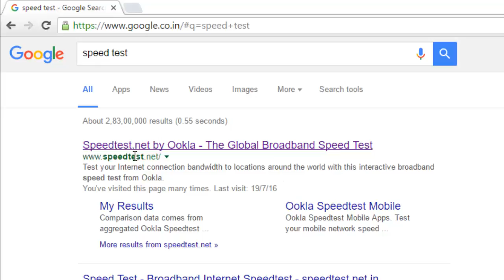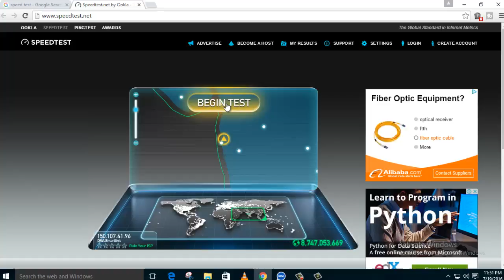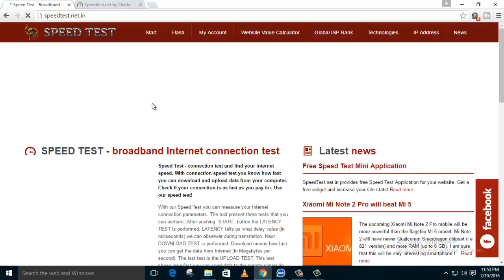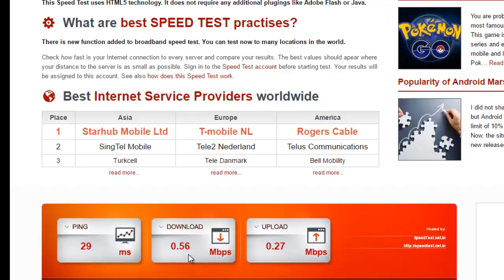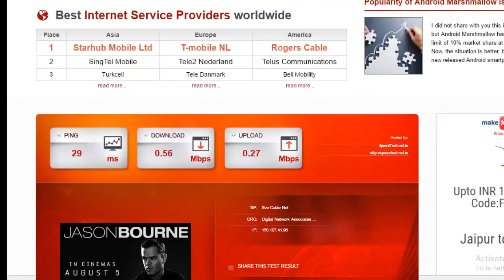how to test internet speed, internet ki speed kaise test karte hai